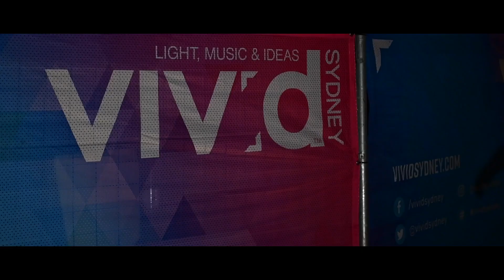iSPie – Pie Time Southern Highlands 2019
Pie Time 2019 has made a spectacular appearance at this year’s VIVID Sydney with the iconic Southern Highlands Pie logo appearing on the sails of Sydney’s iconic Opera House.